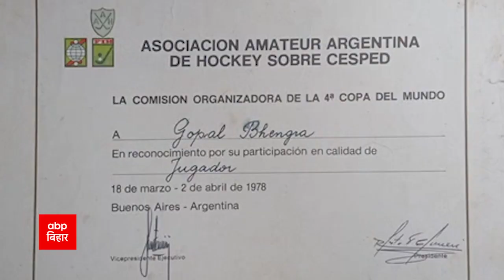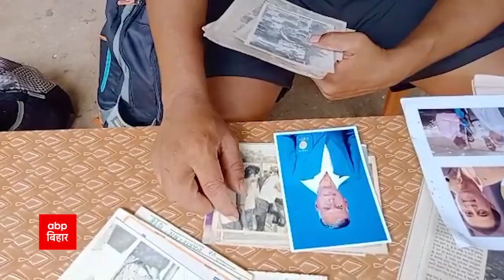अंतरराष्ट्रीय हॉकी खिलाड़ी गोपाल भेंगरा के निधन के बाद उनका परिवार खाने को मोहताज | ABP Bihar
टोक्यो ओलंपिक में हॉकी में पुरुष और महिला खिलाड़ी ने शानदार प्रर्दशन कर देश का नाम रौशन किया है.वहीं झारखंड की दो बेटियों ने भी देश केसाथ ही साथ राज्य का नाम रौशन कि है.झारखंड के ही हॉकी के पूर्व खिलाड़ी स्वर्गीय गोपाल भेंगरा की ,जिनके परिवार की हालात जो आर्थिक रूप से कमजोर हो रही.